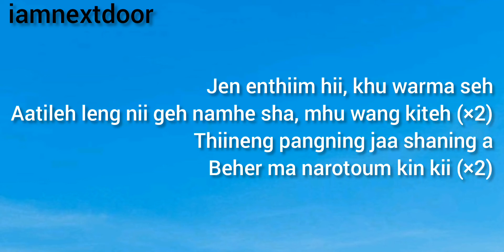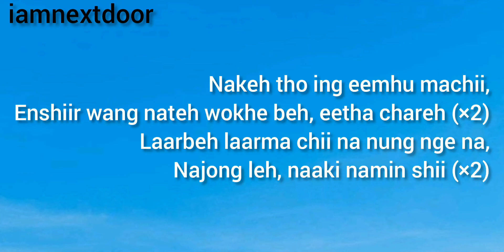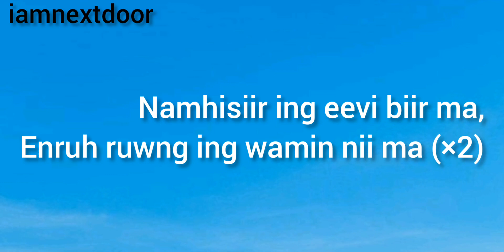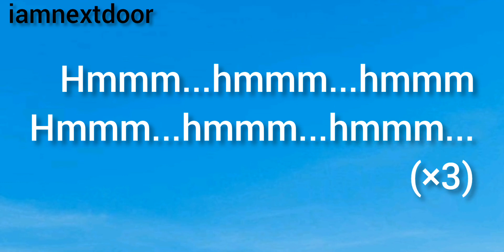Namhisiir (Lyric's) || Monsang Love Song || Dannyson Thumlity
Namhisiir Monsang Love Song's Lyrics by Dannyson Thumlity
Do support.

uploaded on 18th August 2022.